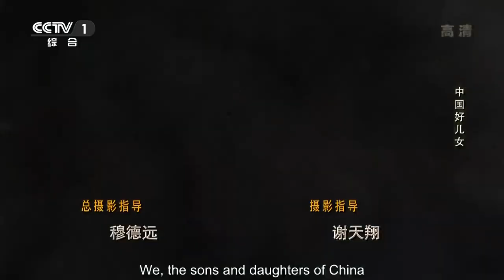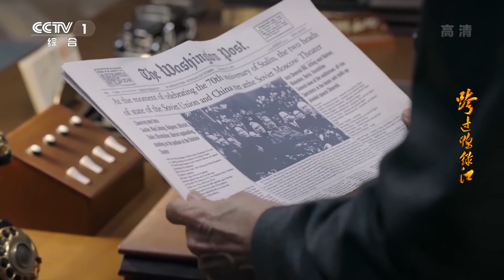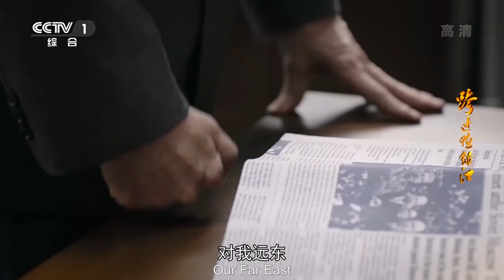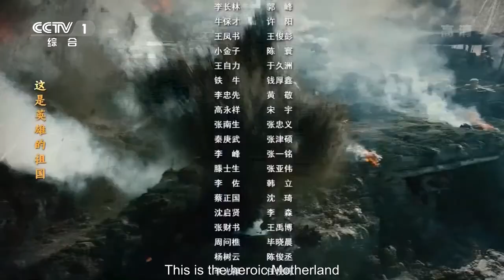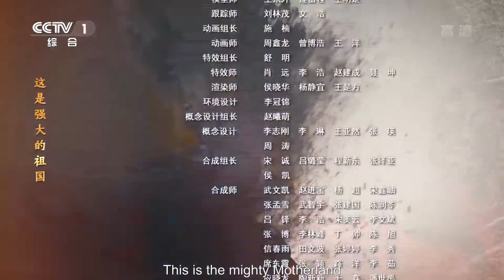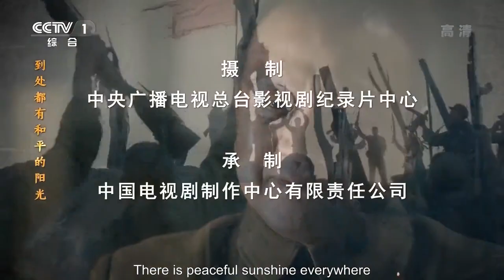[FULL]【Going Across the Yalu River】EP.01（Epic of the Korean War）| China Drama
Based on the history of the War to Resist US Aggression and Aid Korea.